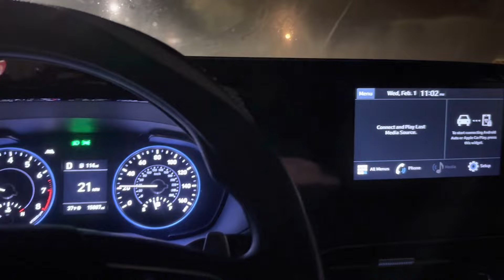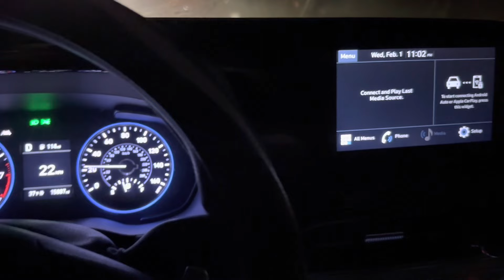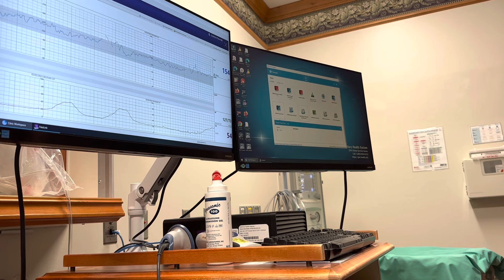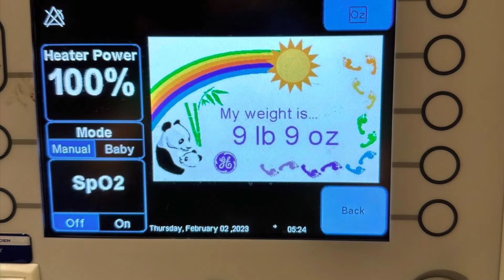FINALLY THE**BIG DAY**HAS COME🥰/LABOR AND DELIVERY/BAYNE-JONES ARMY COMMUNITY HOSPITAL 2023